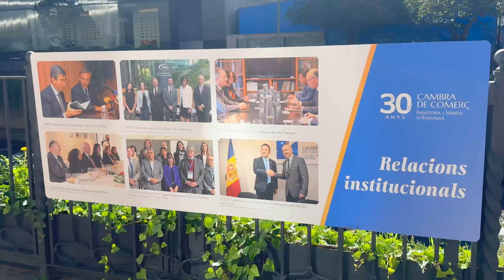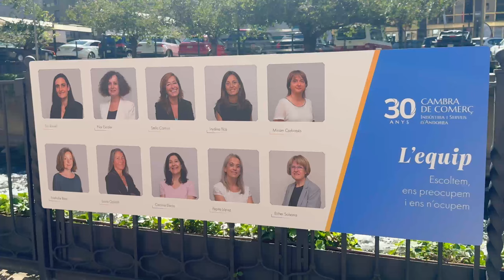Exposició fotogràfica 30è aniversari de la Cambra (short)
Resum en vídeo dels plafons de l'Exposició Fotogràfica del 30è aniversari de la Cambra de Comerç, Indústria i Serveis d'Andorra.